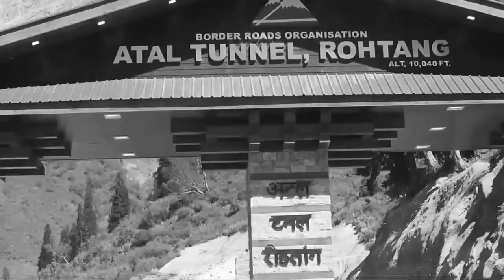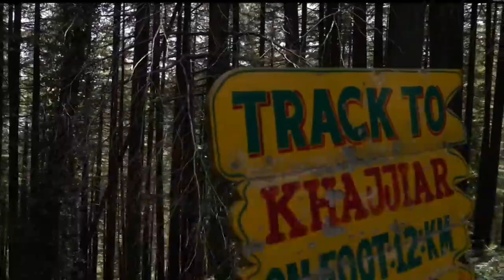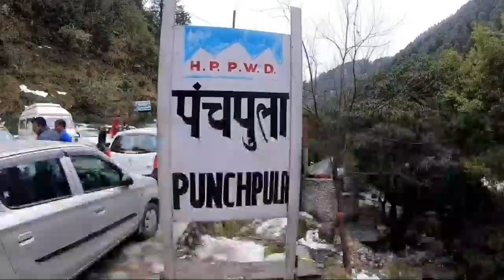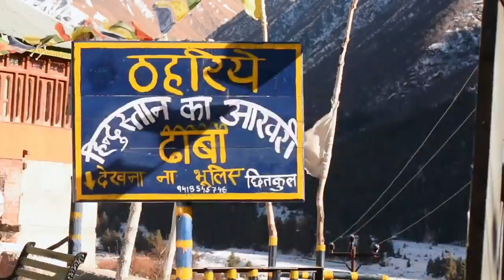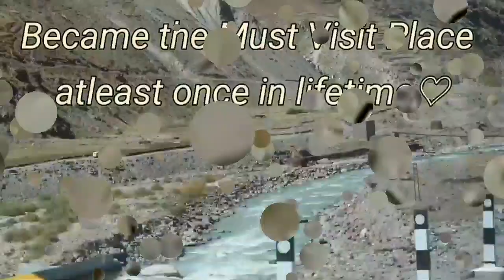Kinnaur | Lying on the ancient trade route between India and Tibet | Himachal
We are continuing our Himachal Pradesh's beauty trip. starting from Part 1 to Part 3 where we have covered the places of Himachalpradesh shimla , manali , atultunnel , dalhousie , macleodganj and now in this part 4 will cover kinnaur .